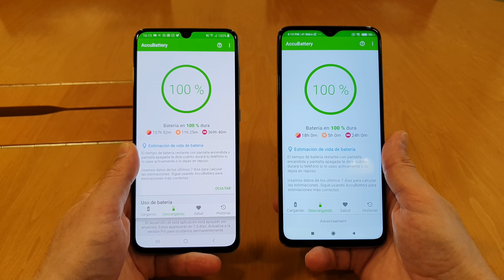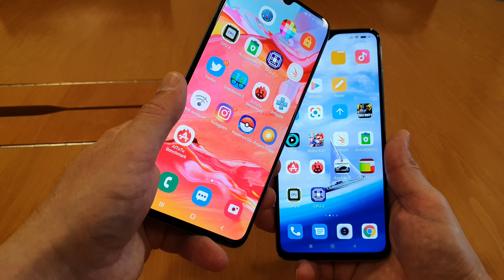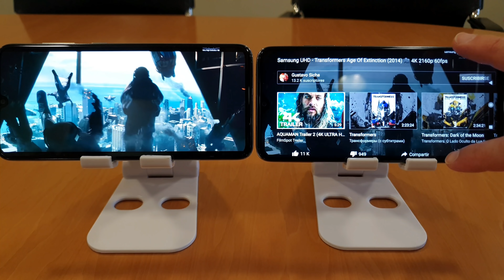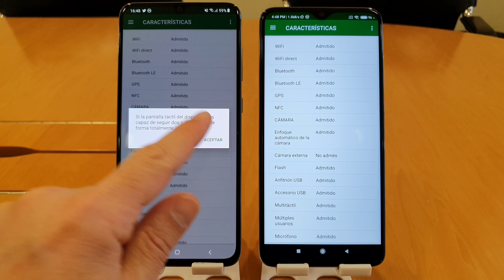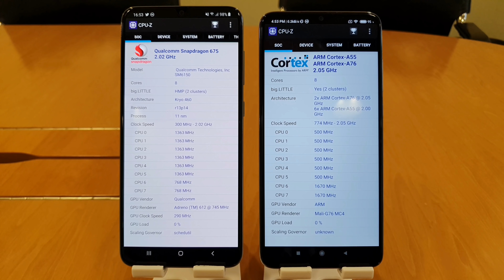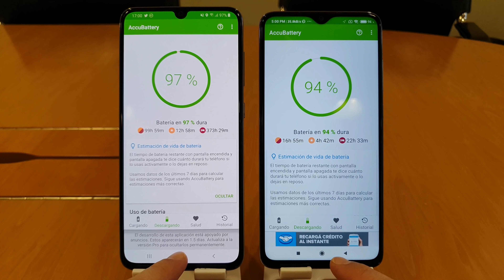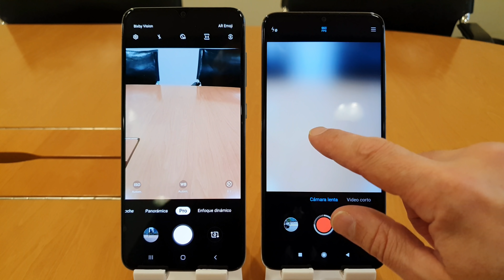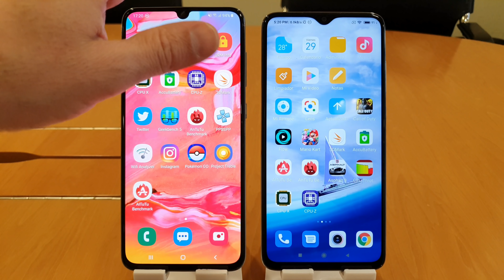COMPARAMOS LOS EQUIPOS SAMSUNG GALAXY A70 Y XIAOMI REDMI NOTE 8 PRO